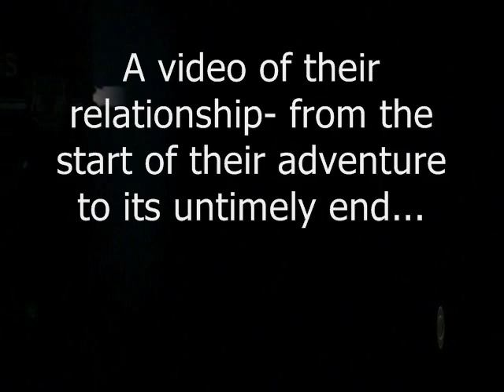A Kite and Lilly story...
A video about the brief romance of Lilly Rush and ADA Kite.

"Do you regret it?"
"No."
"Me neither."

I loved their relationship and I was disappointed when it ended. There was that brief kindle of hope in season three when she called... but ultimately, it came to naught. So, I've turned to fanfiction and 'videos for comfort... long live Lilly and Kite! :)